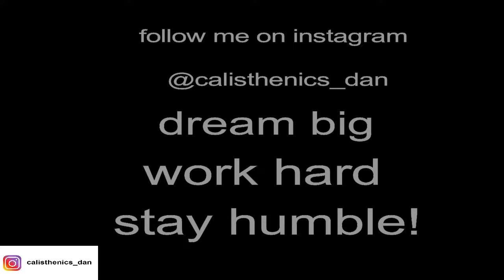10 years transformation in calisthenics !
אם אתם רוצים אבקת חלבון או תוספי תזונה בהנחה שמגיעים עם משלוח עד הבית תוך 3 ימים , כנסו לקישור
לכל המוצרים של חברת אלפא או נוטרידי יש הנחה של 5% דרכי.
בסיום ההזמנה תכתבו בקוד קופון: DANRABI

לא לשכוח להרשם לערוץ ולשתף לחברים שלכם!

10 years transformation.
i started when i was 14 years old.
today calisthenics it's absolut my life!
i geting a lot from my workout and it's the way to life!
and i want to say thanks a lot to god - him give me the power to push my self every day!

remember- always believe in yourself and never give up!